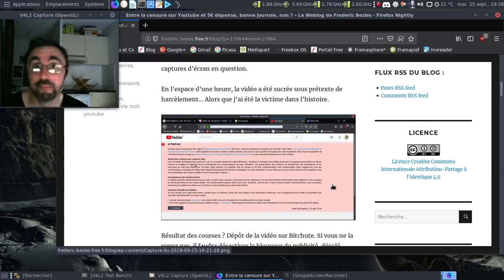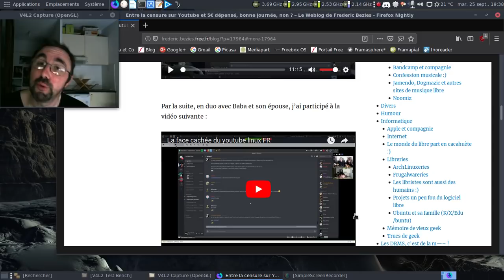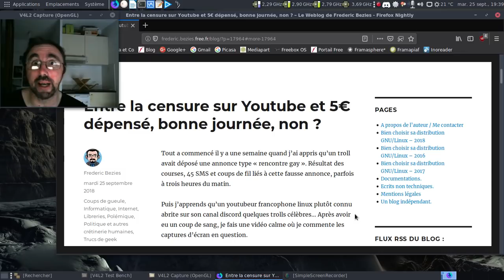Un petit effet Streisand, ça se refuse pas !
Puisque des trolls qui me harcèlent ont réussi à faire sucrer une vidéo en disant que j'étais le harceleur, autant leur rendre la monnaie de leur pièce.